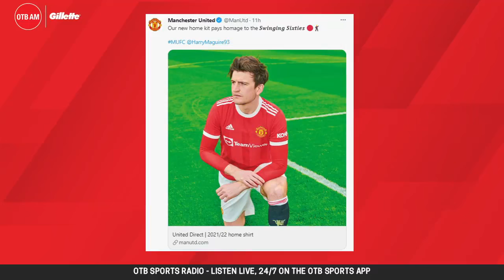Man United ready for PL challenge | Trippier link | Racism and football | Daniel Harris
Daniel Harris joined Friday's OTB AM

OTB AM is in association with @Gillette UK

Have you downloaded the OTB APP yet?

- Snapchat: add us and message the show @offtheball1